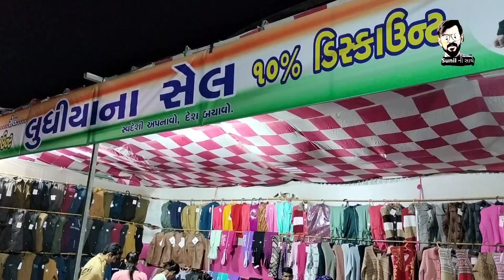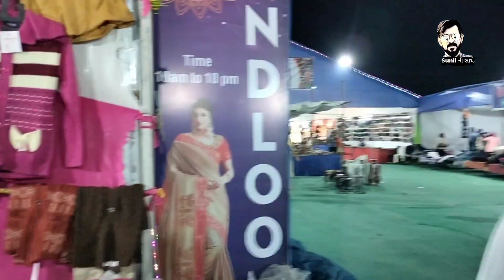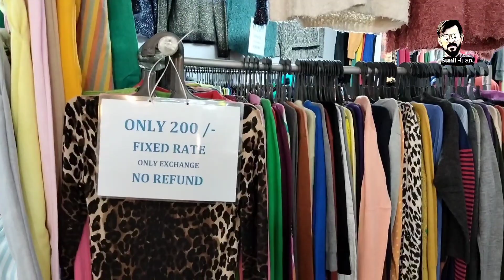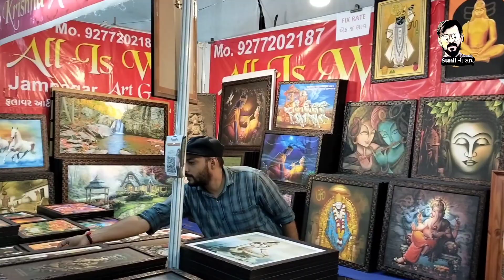The largest market in Gandhinagar | gujarat | ગાંધીનગરમાં અહીં મળશે તમામ વસ્તુ સસ્તા ભાવે